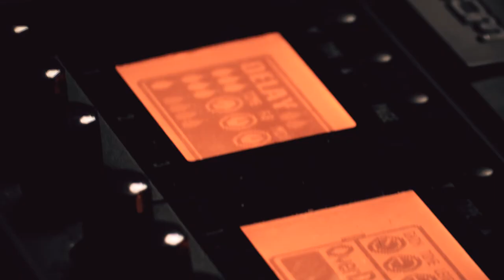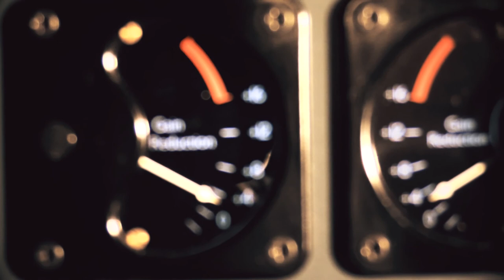Volta | Live in the studio - Part One | LIPSTICK STUDIO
VOLTA performs at Lipstick Studio (Rome - ITALY)
VOLTA are: Pierpaolo Ranieri (Paola Turci, Massimo Ranieri, Roberto Gatto and so on); Rossano Baldini (Nicola Piovani, Spiritual Front, Orchestra Italiana Del Cinema, etc.)

** AUDIO GEARS in use ** 🎚🎛🎙

🎹 Upright piano for Mr. Baldini:
- Microphones (x4): Audio Ribera R47, ADK TC Tube (modded),  t.bone SC 140 x2
- Preamps: Millennia HV-3C and TC Electronic Impact II
- Dynamic: Chandler Limited TG Limiter
- Eq: API 5500

🎸 Bass guitar for Mr. Ranieri:
- Preamp: API 550c
- Dynamics: dbx 560A
- EQ: BAE 1073

Made with Steinberg Cubase Pro 9.5